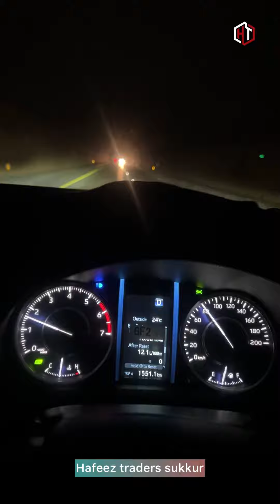Abbotabad tunnel whatsappstatus shorts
Abbotabad tunnel